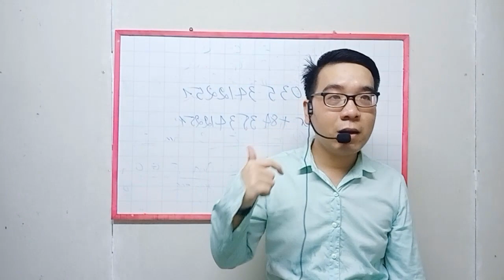Trần Sang Keyboard - Những lời đầu năm - Tấm lòng Trần Sang hết trong này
🏧 Vietcombank (Chi Nhánh Tp. Long Xuyên - An Giang) –TRẦN THANH SANG - STK: 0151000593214